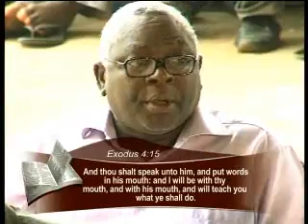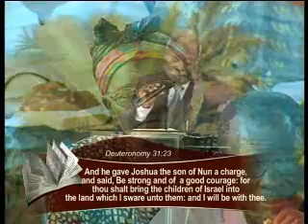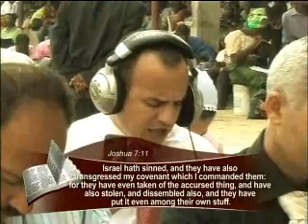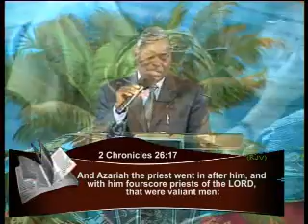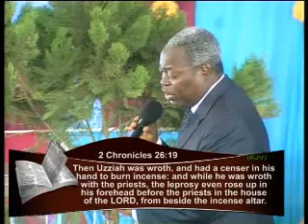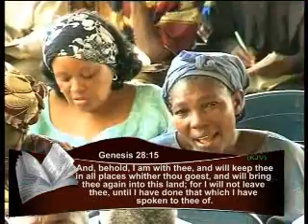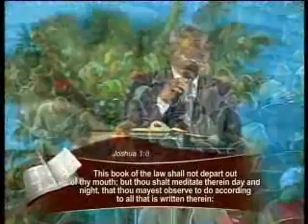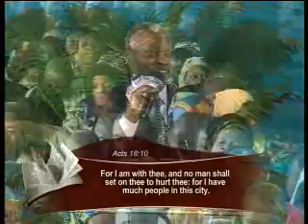The Companion That Never Fails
Revival sermon preached by Pastor W.F. Kumuyi